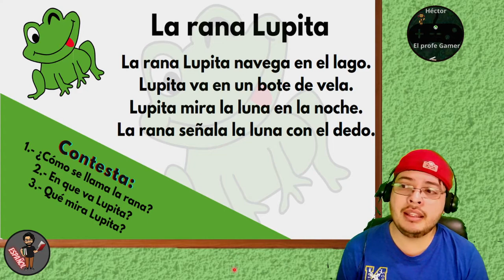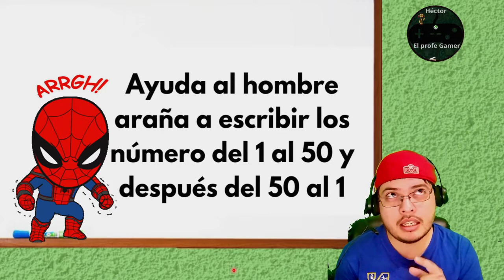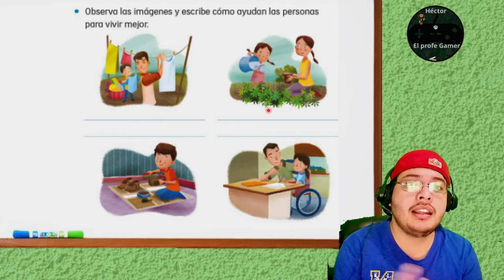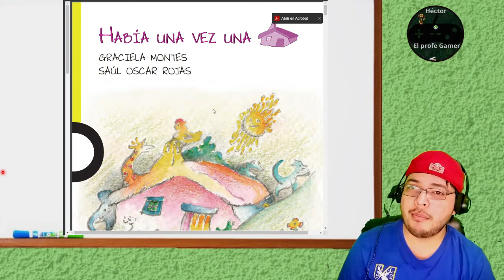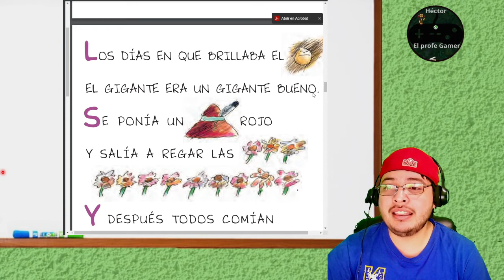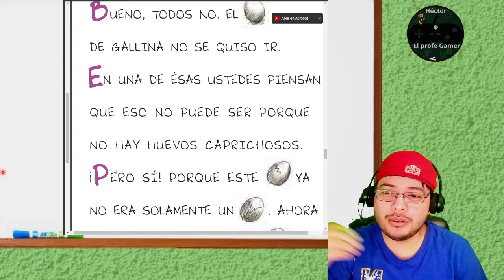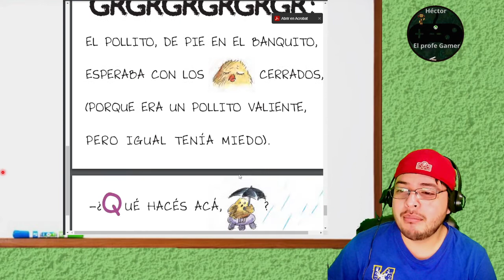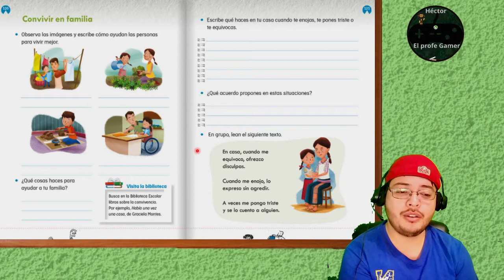Primer Grado Clase del 24 de marzo del 2021